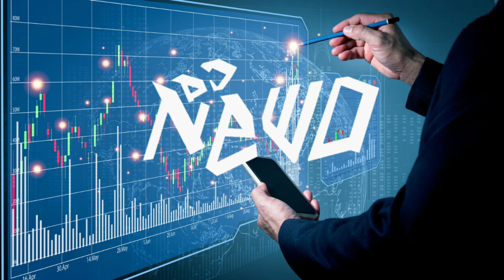DJ Newo - Press The Button (180 BPM)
Title: "Press the Button - Trading Chiptune Delight | Energetic 8-Bit Soundtrack"

Description: Welcome to the vibrant world of "Press the Button," a captivating chiptune creation by the talented DJ Newo. Get ready to immerse yourself in a lively and energetic 8-bit soundtrack designed to accompany your trading adventures. With its infectious melodies and pulsating beats, this composition sets the stage for an exciting journey through the digital marketplace.

"Press the Button" is the perfect musical companion for traders and enthusiasts alike, providing an upbeat and dynamic backdrop to the fast-paced world of trading. The retro-inspired sounds and catchy chiptune elements will transport you back to the golden era of video games, infusing your trading experience with nostalgia and excitement.

Feel the rush as you analyze market trends, make strategic moves, and watch your digital assets grow. DJ Newo's expert craftsmanship shines through in this composition, capturing the essence of chiptune music while injecting it with a contemporary edge.

Whether you're a seasoned trader or a newcomer to the world of digital assets, "Press the Button" will elevate your trading sessions to new heights. Let the energetic rhythms and catchy melodies invigorate your senses and inspire you to make decisive moves in the market.

Subscribe to DJ Newo's channel to stay updated with the latest chiptune releases, and if "Press the Button" adds a vibrant spark to your trading endeavors, be sure to show your support by hitting that like button! Prepare to unleash your trading prowess and let the infectious chiptune beats drive you to success.

"Press the Button" - An Energetic Chiptune Solution to Overcoming Trading Boredom and Monotony

Stay Focused and Motivated with "Press the Button" - An Enlivening Chiptune Soundtrack for Long Trading Sessions

"Press the Button" - Relieve Stress and Pressure in Trading with a Joyful Chiptune Experience

Inspire Your Trading Strategies with the Vibrant Sounds of "Press the Button" - A Chiptune Masterpiece

Combat Trading Fatigue with the High-Energy Beats of "Press the Button" - Your Ultimate Trading Revitalizer

Boost Your Confidence in Trading Decisions with the Empowering Vibes of "Press the Button" - A Chiptune Anthem